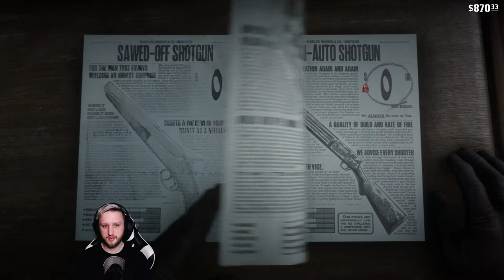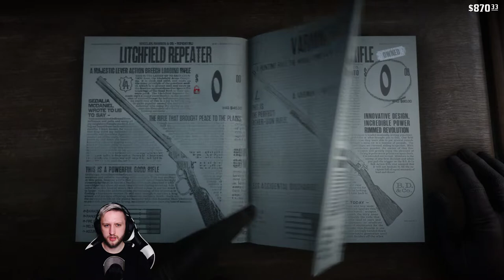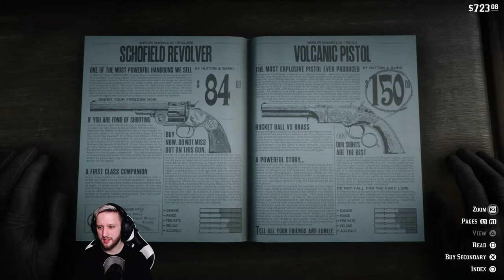GETTING A FREE WEAPON AND POKER - Red Dead Redemption 2 - Red Dead Redemption 2 Gameplay Part 60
Red Dead Redemption 2 Gameplay! In this video I will be showing off some Red Dead Redemption 2 Gameplay! In Red Dead Redemption 2 you take the role of Arthur Morgan trying to make a living as an outlaw in the Wild West. Remember if you're having fun and liking the content then fire some likes, drop some comments and share it with your buddies!

What is Red Dead Redemption 2?

Red Dead Redemption 2 is published by Rockstar Games!